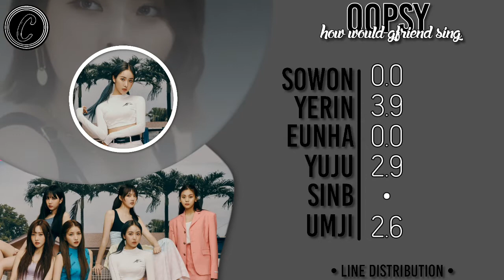How Would GFRIEND Sing ''OOPSY,, by Weki Meki? [With Line Distribution]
• How Would GFRIEND Sing ''Fiesta,, by IZ*ONE? [With Line Distribution]

⚠️ ORIGINAL ARTIST ⚠️

Group = WEKI MEKI
Song = OOPSY
Album = -
Date Realese = 2020
⚠️ ARTIST IN THE HOW WOULD ⚠️

Group = GFRIEND
Song = Apple
Album = Song Of The Sirens
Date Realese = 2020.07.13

Hello! I hope you enjoyed the video, don't forget to leave suggestions in the comments!

GFriend, Apple, How Would, Sowon, Yerin, Eunha, Yuju, SinB, Umji, Comeback, Line Distribution,